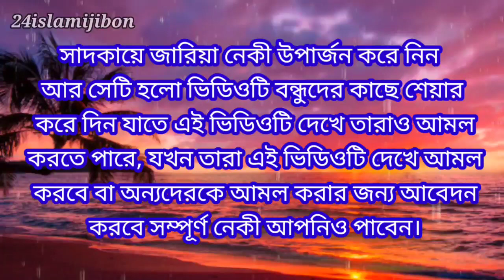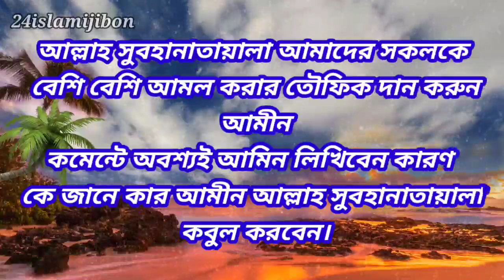অভাব দূর হবে|ব্যবসা ভালো চলবে|প্রচুর সম্পদ আসবে এই আমলটি করুন|24islamijibon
ধনী হওয়ার আমল
রিজিক বৃদ্ধির আমল
অভাব দূর করার আমল
ব্যবসায় বরকতের দোয়া
babsai unnotir dua
বড়লোক হওয়ার দোয়া
Dhoni Howar dua
Bangla waz
azhari waz
wazifa
bangla dua
bangla dua wazifa